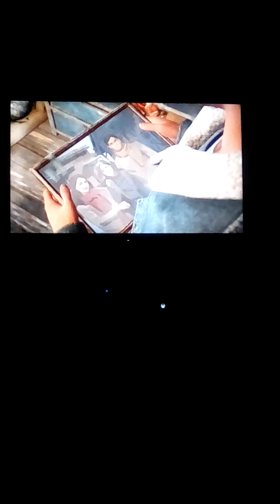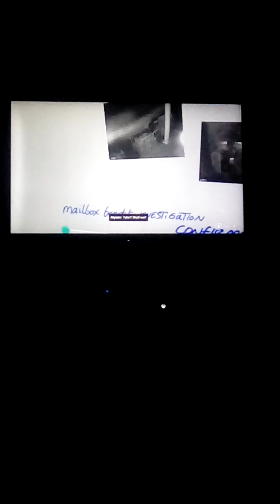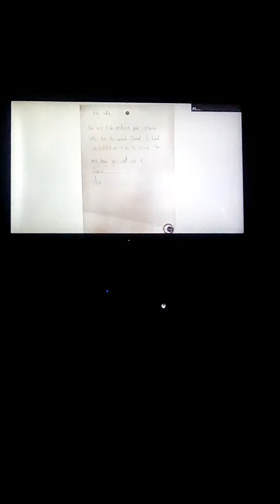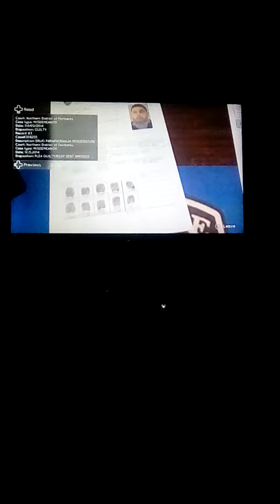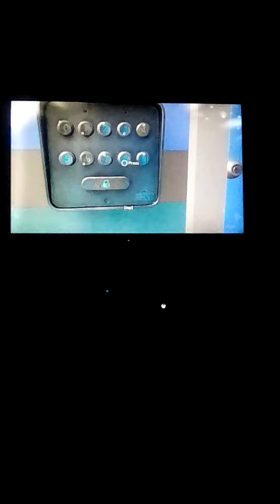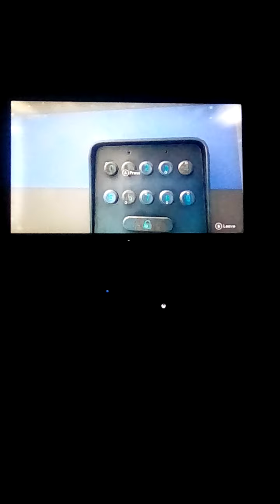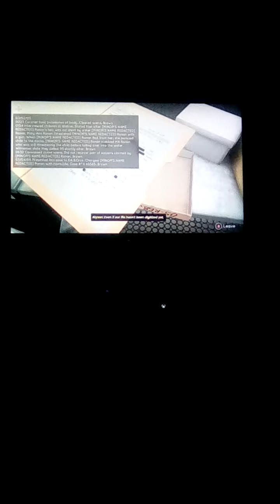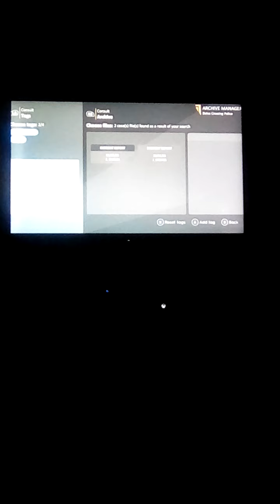Tell me why chapter 2 family secrets part 2 breaking into the police office